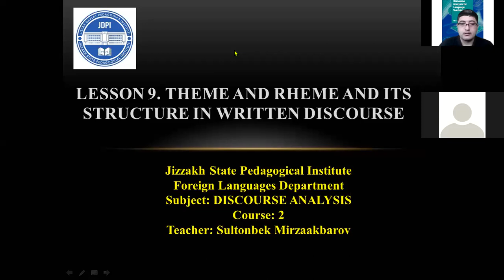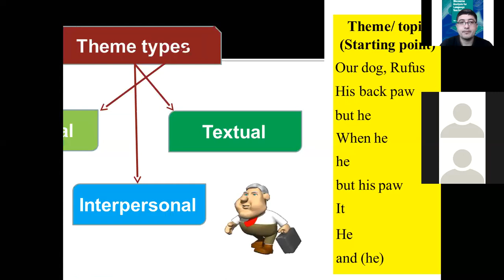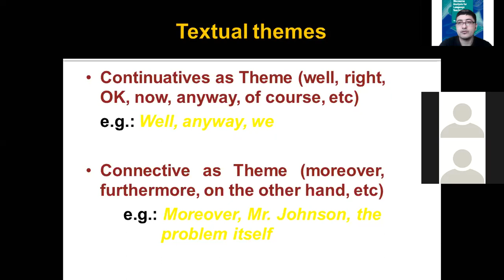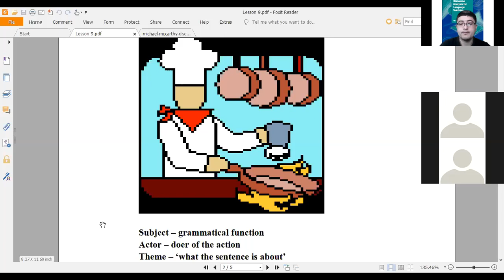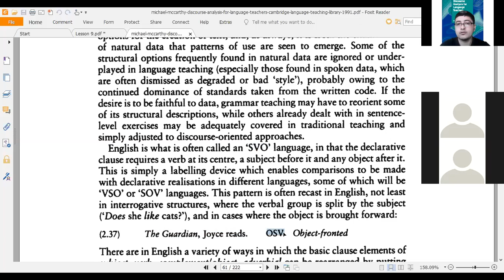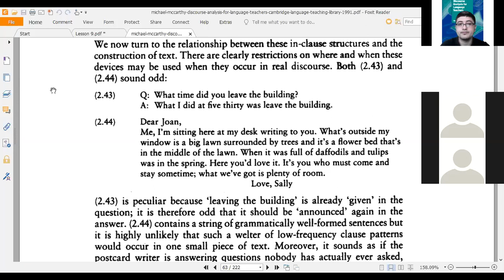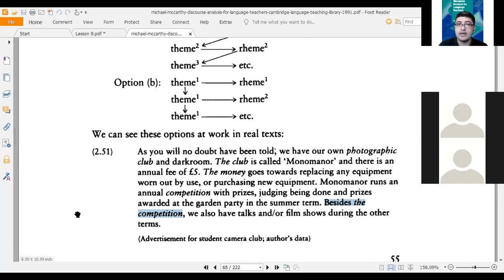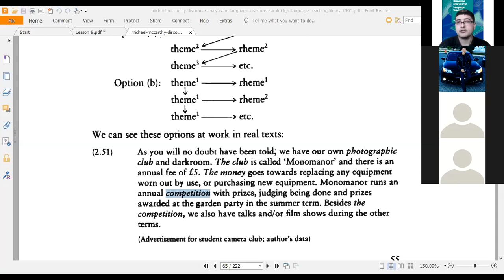Lesson 9. Theme and rheme and its structure in written discourse (Zoom Lesson on DA)